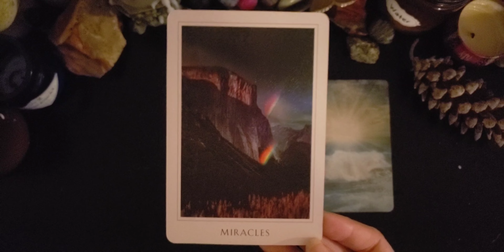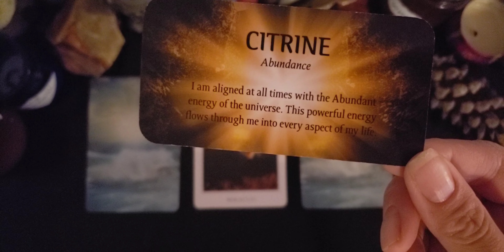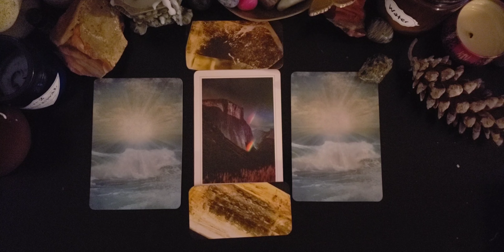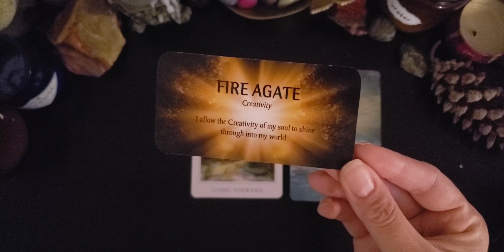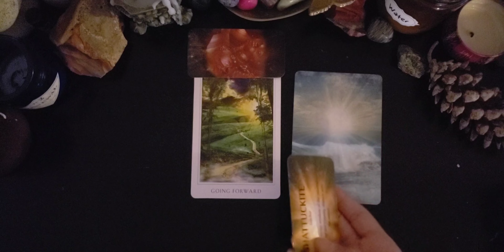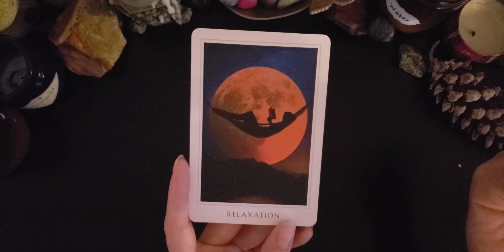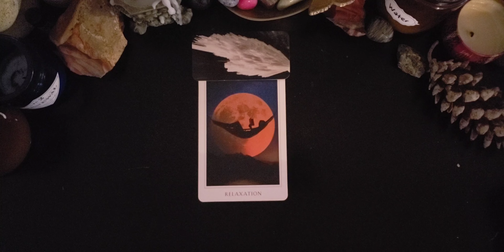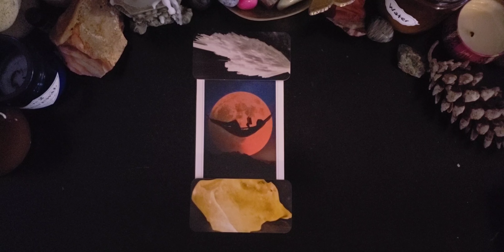Monday Sacred Destiny Quick Daily Oracle Pick-a-card Reading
Pile 1... 00:29
Pile 2... 03:48
Pile 3... 07:03

For more on energy work and the Celtic Chakra Spiral